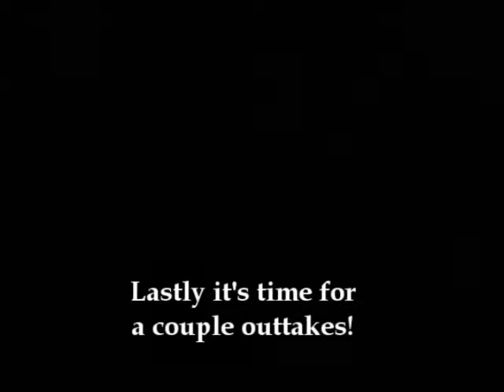FNS Detroit and Olympic Park Chicago Part 2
Second part to my long edit.  This time we're in Schaumburg, IL (north Chicago suburb).  Music by Chicago hip-hop group TCU.